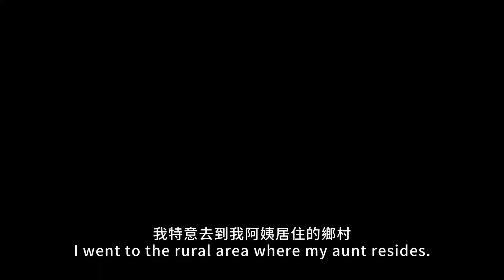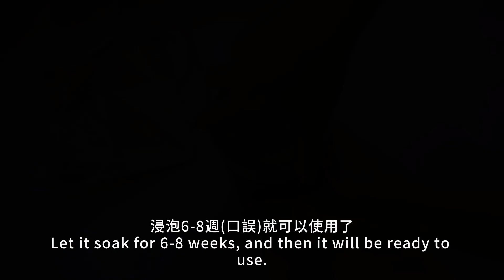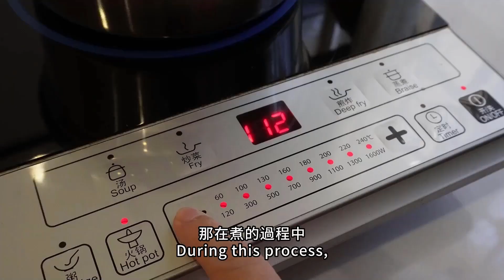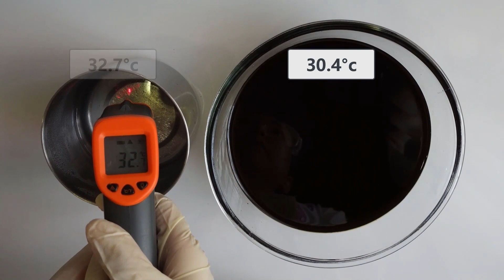對面葉皂This plant STOP itching immediately! Great for soothing eczema!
對面葉具有很棒的殺菌止癢效果，很適合敏肌膚使用。如果身邊有家人或朋友是過敏肌膚，可以嘗試製作對面葉手工皂給他們哦！

The Senna Alata has a powerful antibacterial and antipruritic effect, which is very suitable for sensitive skin. If you have family members or friends with allergic skin, you can try to make Senna Alata handmade soap for them!

手工皂 | 冷製皂 | 我能不能在家自己製作手工皂？
其實在家也能自己製作手工皂，只要學好基礎，做好防護措施，學習如何正確使用氫氧化鈉。你，也能自己在家動手製作天然好用又美麗的手工皂。
【每週】定期更新影片，與你分享更多有關手工皂的知識，讓你少走彎路！這樣你才不會錯過我的新影片。 歡迎你在影片下方留言，或是加入我的Facebook Group(鏈接在上方)，分享你的美皂或是交流心得。

對面葉皂 Senna Alata Soap - 冷製手工皂 Cold Process Soap